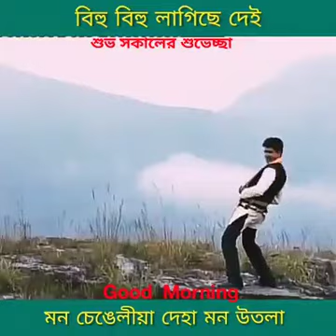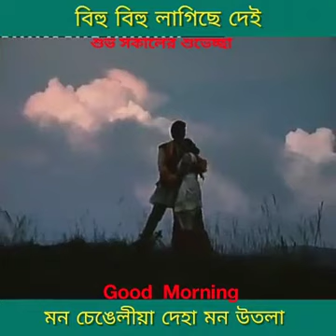4 July 2021